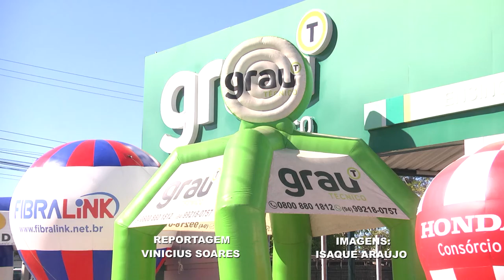FEIRA DE EMPREGABILIDADE ATRAI A JUVENTUDE EM MARABÁ